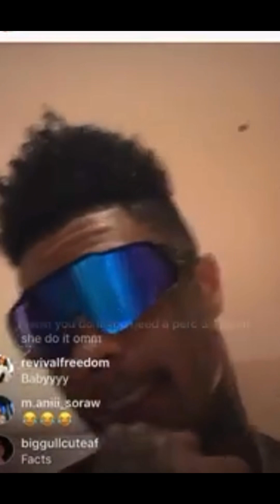Blueface RESPONDS To ChriseanRock LIVE As A Girl KEEPS KNOCKING On His Door! 😳